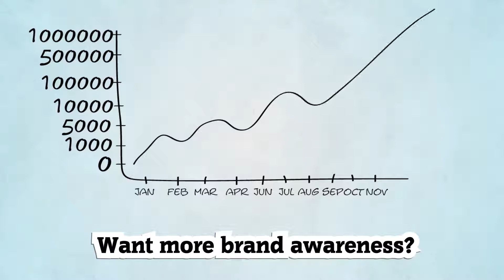Digital Marketing Solutions for Small Businesses | KrishaWeb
🌐 There are more than 4.3 billion internet users worldwide. And 98% of them prefer choosing a business that is on top of the page.

🤔 Interesting right? It ain't only stop here!

📊 Digital marketing is the most cost-effective way to:
1️⃣ Get Global Reach
2️⃣ Get more credibility
3️⃣ Increase Customer Loyalty
4️⃣ Step into direct communication with your audience
5️⃣ Increase audience targeting
6️⃣ Serve your customer the way they like
7️⃣ Generate more leads and website traffic

✋ Wait!!
Are you one of them, who has yet not adopted the digital strategies in marketing your brand?

🎯 Think twice!! 4.3 billion users are not a joke at all.

to open the doors of your digital success!